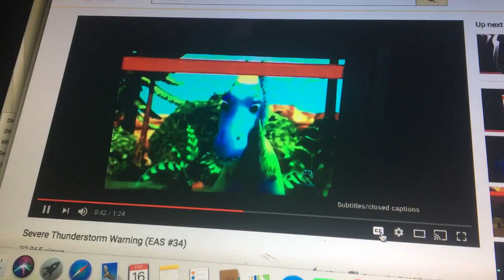Severe Thunderstorm Warning EAS #57